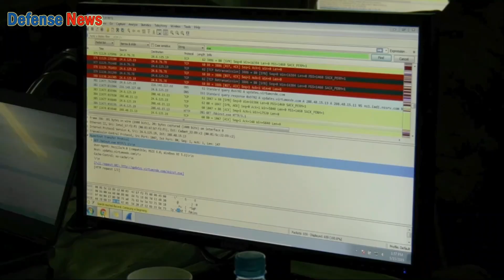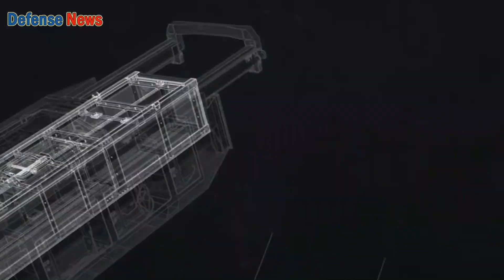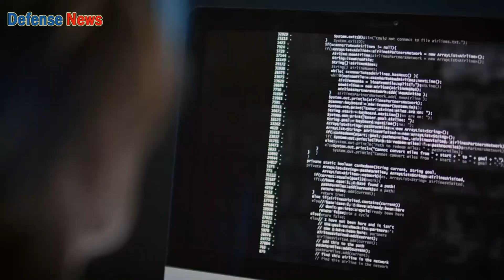Modernizing the US Army: A Look at Future Technology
“Forget tanks and rifles, what will the US Army look like in 2050? We dive into the futuristic technologies shaping the battlefield of the future - and they're more advanced than you think.”